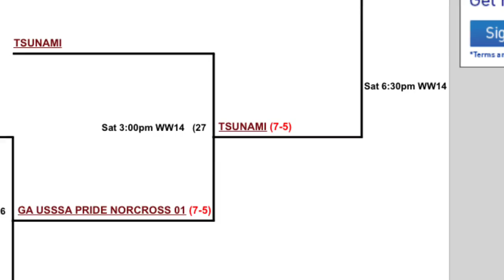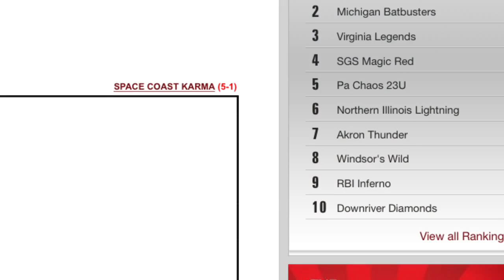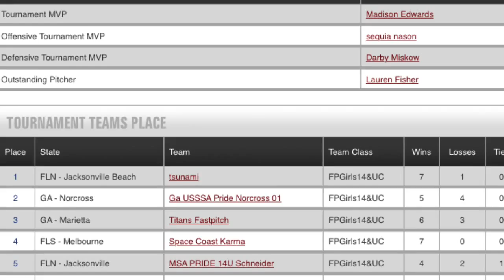Tsunami World Series Final Day 2015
Tsunami Softball